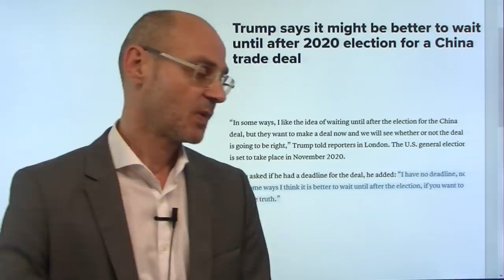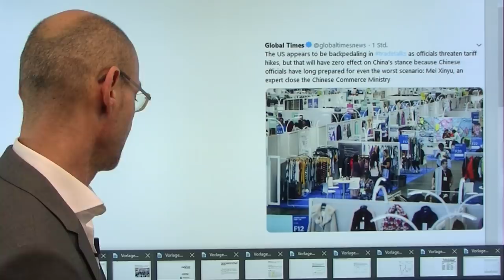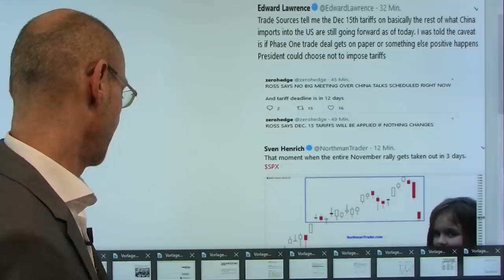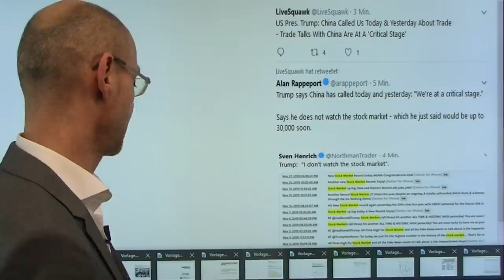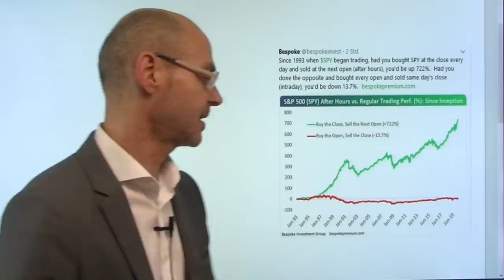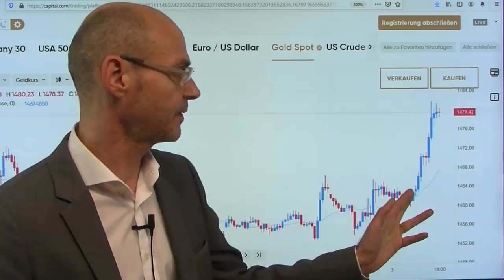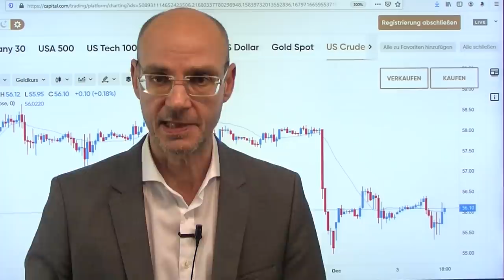Trump und der Witz des Jahres! Marktgeflüster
Donald Trump hat heute für den Witz des Jahres gesorgt! Auf die Frage, was er zu dem Abverkauf an den US-Aktienmärkten zu sagen habe, antwortete der US-Präsident: er beobachte die Aktienmärkte nicht! Das zeigt einmal mehr seine Neigung zu "alternativen Fakten": alleine im November hatte Trump neue Allzeithochs der US-Indizes per Twitter gefeiert - und seiner eigenen Leistung zugeschrieben! Heute aber hat er - und das ist der Grund für den zweiten Minus-Tag in Folge an der Wall Street - in Zweifel gezogen, dass der Deal mit China noch vor den US-Wahlen im November 2020 komme. Gegenüber Deutschland drohte der US-Präsident im Vorfeld seines morgigen Treffens mit Merkel mit Zöllen, sollten die Verteidigungsausgaben nicht erhöht werden. So oder so: die Märkte gingen davon aus, dass es keine Risiken mehr gebe, nun wird der 15.Dezember zur Deadline..